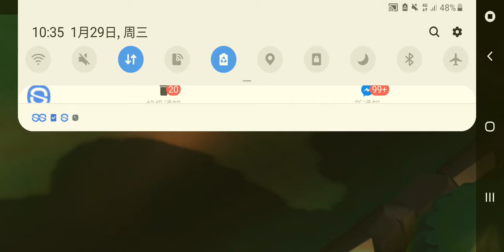CRASH OF CARS CAR QUEST #106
This quest is so hard!

DUN FORGET TO LIKE AND SUB😎👍